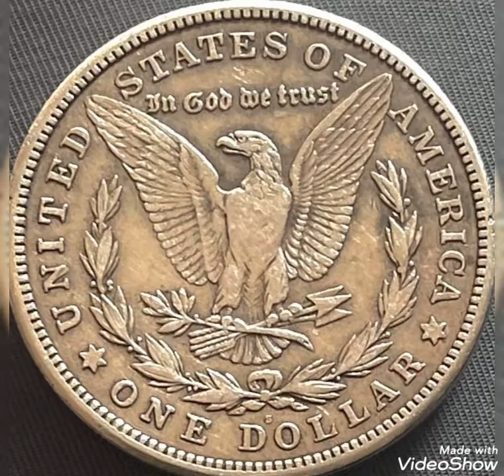1921 Rare coin one dollar United States of America worth money rare.